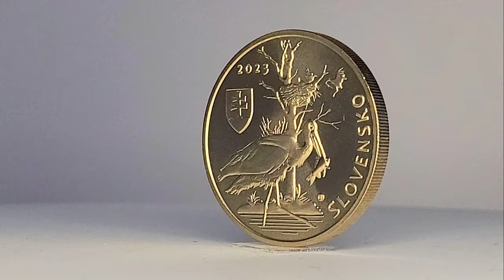5 euro Bocian čierny : Ciconia nigra 2023 Slovensko